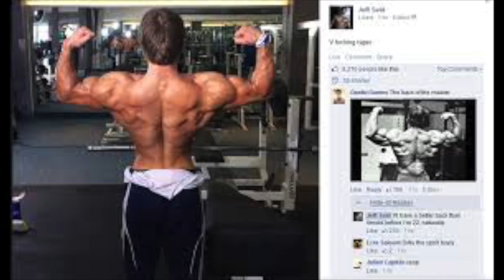Workout Motivation - Let Them Talk Behind Your Back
" Don't Worry About Those Who Talk Behind Your Back. They Are Behind You For A Reason".